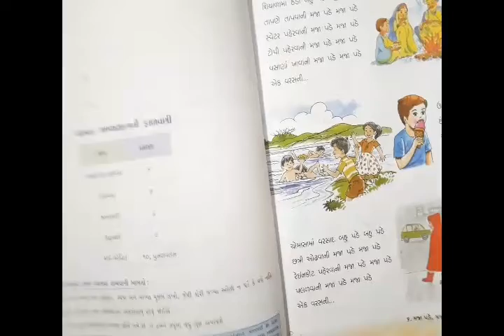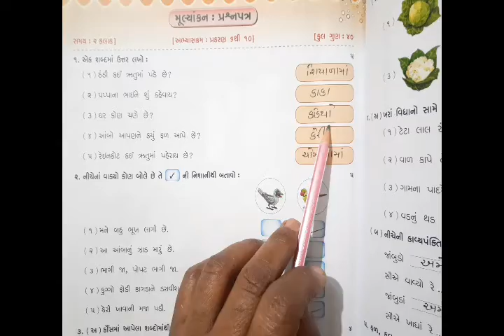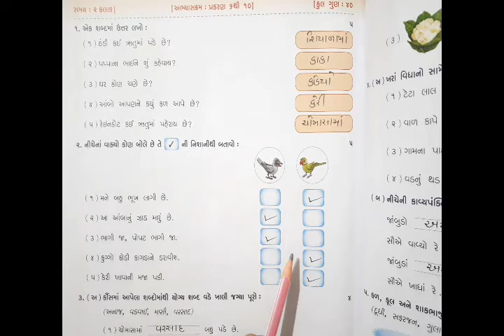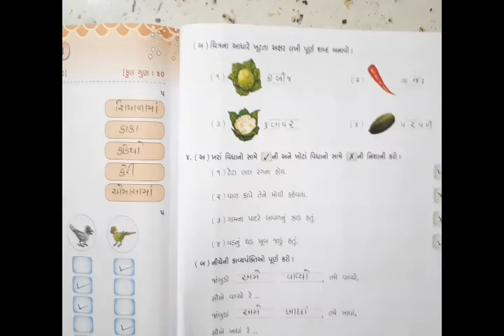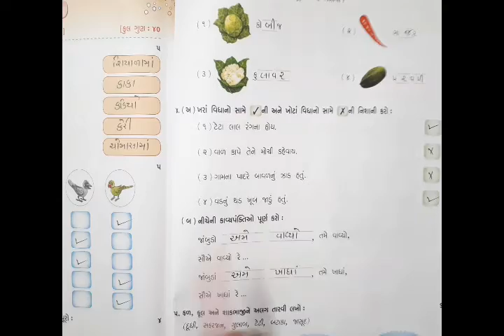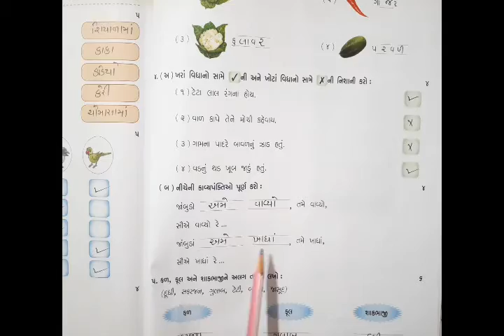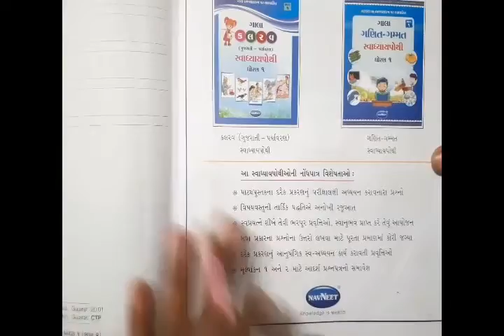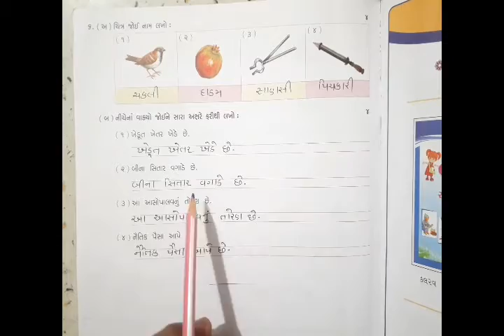ઘોરણ-૧ વિષય - કલરવ ( સ્વાધ્યાયપોથી ) મૂલ્યાંકન - પ્રશ્નપત્ર | ઉમાં વિદ્યા સંકુલ મોરબી -૨